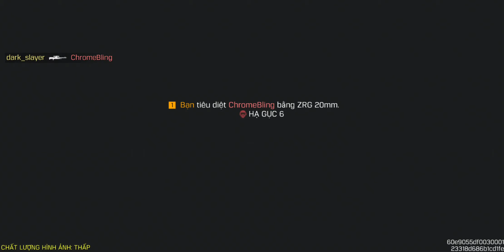First BR after 6 months (bad kills)